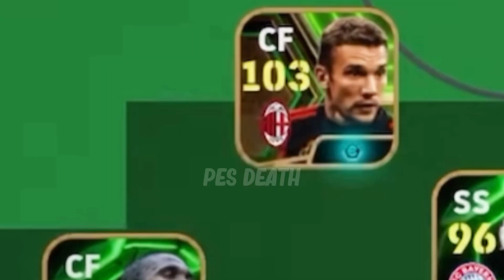Mr. Legend 👑 Of Rising Shots - Epic Double Booster ETO'OO 105 Rate | eFootball 25 Mobile